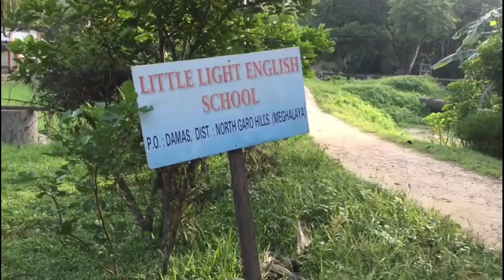Private School Teacher Rangna Pay Dongja | Police Mesurangko Ramao Pakama? Lekka Doreng Gitok Mata